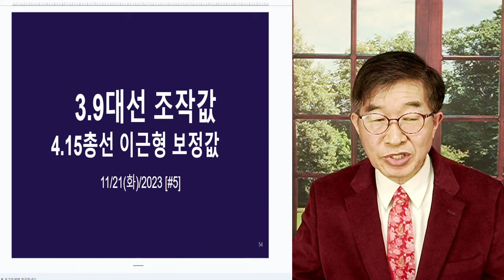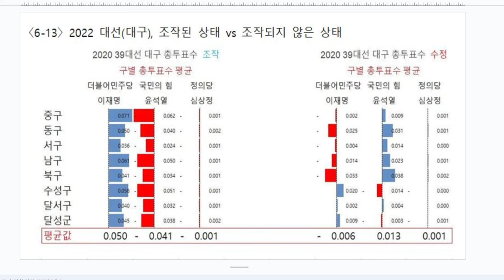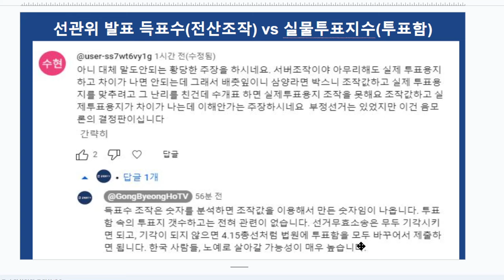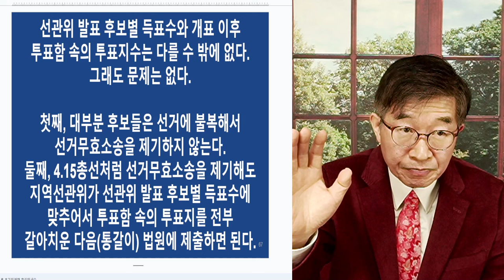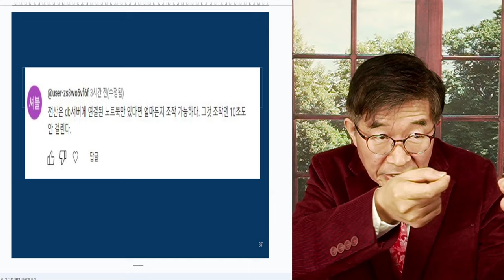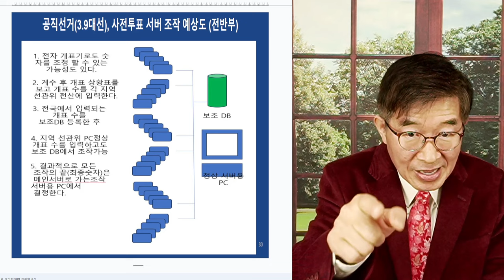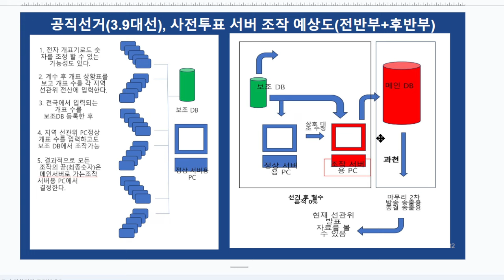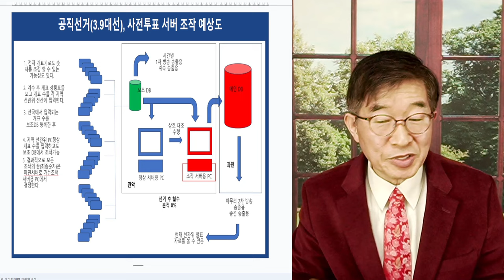3.9대선, 이렇게 조작했다 / 조작용 PC 사용 과정, 전격 공개 [공병호TV]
Bitcoin : 3MTW849AkP2ftLeSK2teZHMmzLu7Z83s9U